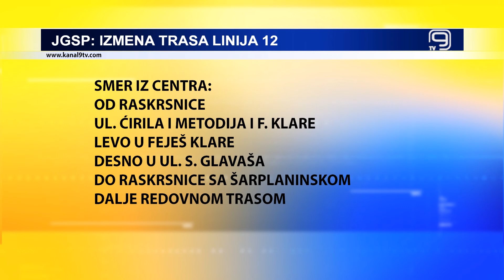TV KANAL 9, NOVI SAD: JGSP: IZMENA TRASA LINIJA 6 I 12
Trase linija 6 i 12 će u ponedeljak zbog radova privremeno biti izmenjene, javljaju iz Javnog gradskog saobraćajnog preduzeća Novi Sad.